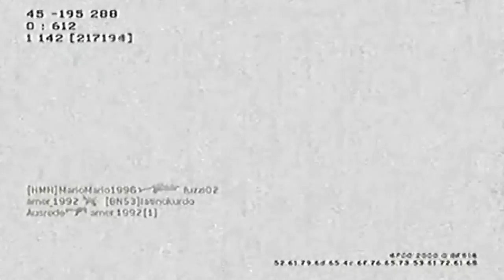I Am Terry | BlackRiderHD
- Please Read -

Hi Guys this is our new director BlackRiderHD, Please Show us your support to our channel and tell your friends about us, More great videos from this director coming next week!

Directors Twitter - N/A
Directors Facebook - N/A